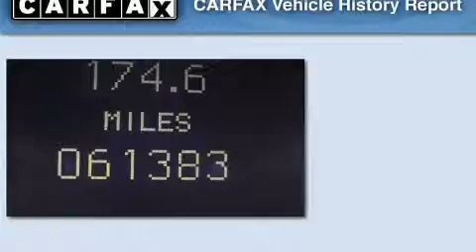2002 Mercedes-Benz CLK320 Irving TX 75062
We are proud to present this 2002 Mercedes-Benz CLK320 .

 Year : 2002

 Make : Mercedes-Benz

 Model : CLK320

 Engine : 3.2L SOHC SMPI 18-valve aluminum-alloy V6 engine

 Trans . : Automatic

 Exterior : Black

 Miles : 61,379

 Interior : Gray

 Goodson Acura

 1750 East Airport Frwy

 Preowned 2002 Mercedes-Benz CLK320 Irving TX